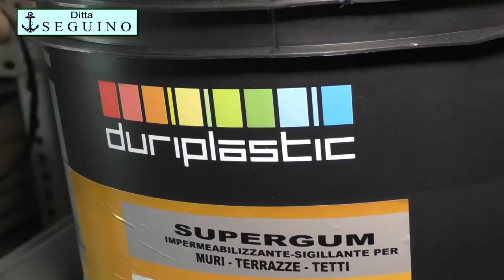DITTA SEGUINO - TALSANO/TARANTO